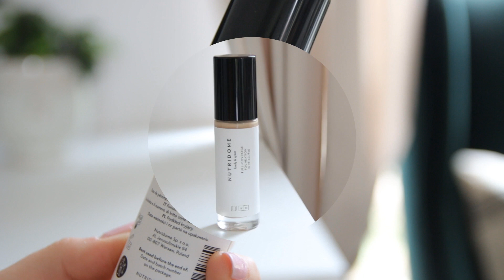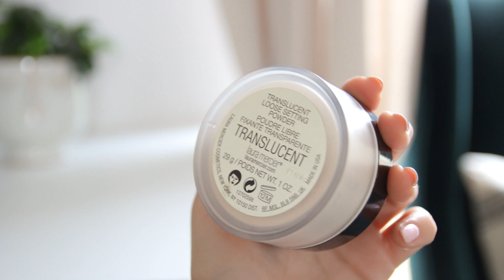ULUBIEŃCY SIERPNIA | Gua Sha, nowe serum Basic Lab | MarKa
Pamiętajcie o subskrypcji, żeby być z nami na bieżąco!:)

Hejka naklejka!:)

Czas na ostatnich wakacyjncyh ulubieńców 🙊.

Koniecznie dajcie znać co Was zachwyciło w tym miesiącu.

Tulimy,
MarKa

MÓWIMY O:
1. Emużel PSsst stała zniżka na produkty marki BasicLab -20% na hasło: marka
4. Gua Sha
7. The Good Doctor
Na sobie mamy:
Ka: sweter Bienkovska
Mar: koszula More Moi